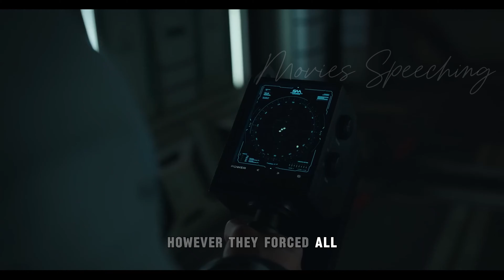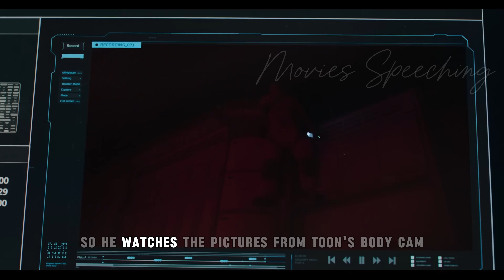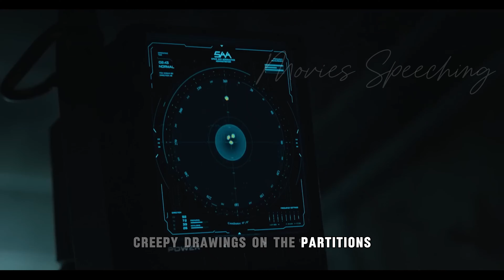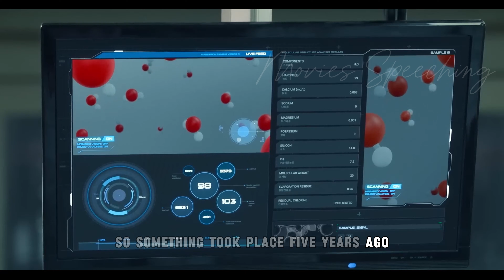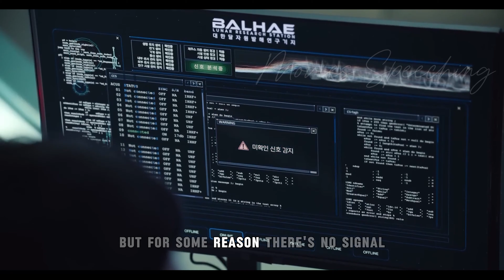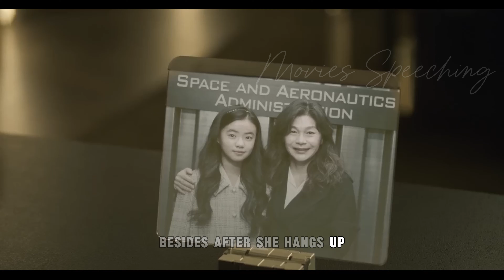Explorers Seeking Moon Water Uncover a Human Clone Factory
storyrecapped Explorers Seeking Moon Water Uncover a Human Clone Factory
### Movies Speeching  Channel: Dive into the Cinematic Universe

Welcome to Movies Speeching Channel, your gateway to the mesmerizing world of cinematic storytelling. Join us as we unravel the most captivating movie moments, from blockbuster hits to cult classics, and everything in between. Our channel is tailored for the true cinephile, delivering comprehensive reviews, in-depth analyses, and exhilarating retrospectives on the silver screen's finest offerings.

What Sets Us Apart:

1. **Trending Blockbusters:** Uncover the latest box office hits and stay in the loop with the most talked-about movies of the season.

2. **Timeless Classics:** Rediscover timeless cinematic gems and revisit the masterpieces that have shaped the film industry over the years.

3. **Spoiler-Free Reviews:** Engage with our expertly crafted spoiler-free reviews that provide insightful perspectives without ruining the movie magic.

4. **Epic Recaps:** Experience adrenaline-pumping recaps of action-packed sequences, emotional rollercoasters, and plot twists that redefine the art of storytelling.

5. **Exclusive Interviews:** Gain exclusive access to behind-the-scenes interviews with industry professionals, offering unprecedented insights into the making of your favorite films.

Connect with the Community:

At Movies Speeching, we foster a vibrant community of film enthusiasts. Engage in lively discussions, share your favorite movie moments, and connect with fellow fans as we celebrate the diversity and creativity of the cinematic universe.

Join us on Movies Speeching  Channel and immerse yourself in the exhilarating world of movies like never before.